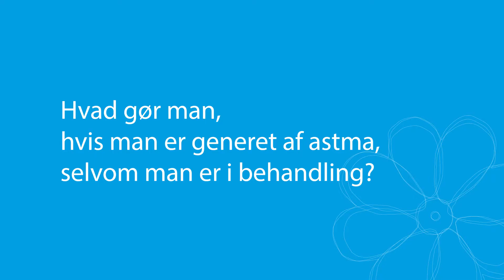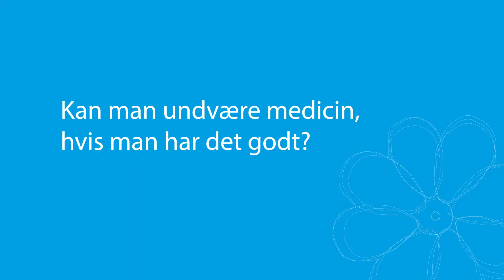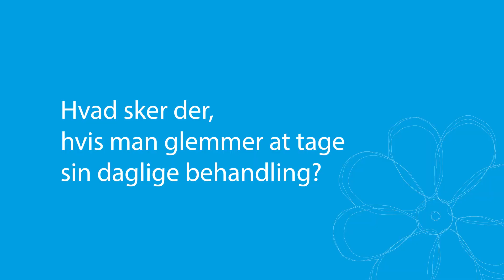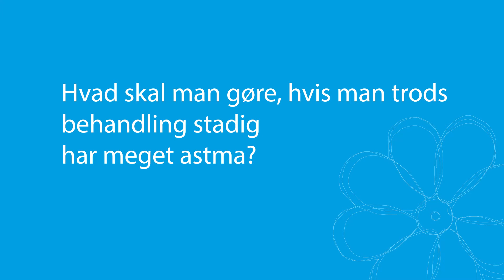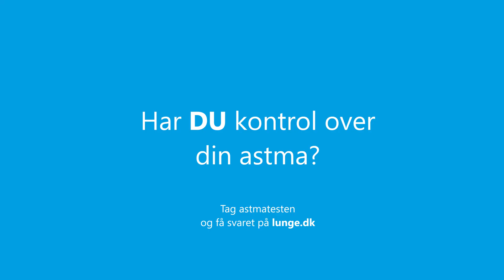Få kontrol over din astma med den rette behandling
Charlotte Suppli Ulrik, professor, overlæge, dr.med., Lungemedicinsk Forskningsenhed Hvidovre fortæller om astmabehandling. Med den rette behandling (som du følger som aftalt med lægen), kan du med stor sandsynlighed:
- Blive fri for astmasymptomer
- Leve et liv på lige fod med andre, der ikke har astma
- Dyrke sport og fritidsinteresser uden at være fysisk begrænset af astma